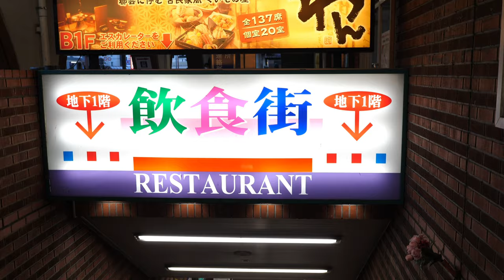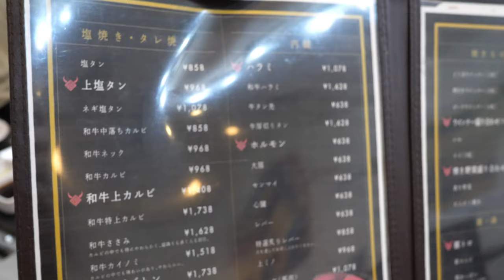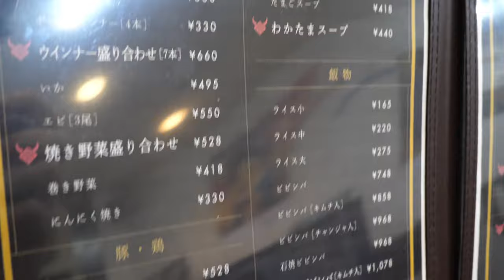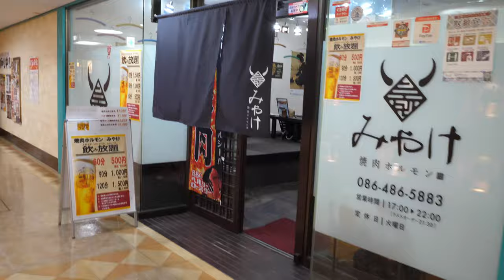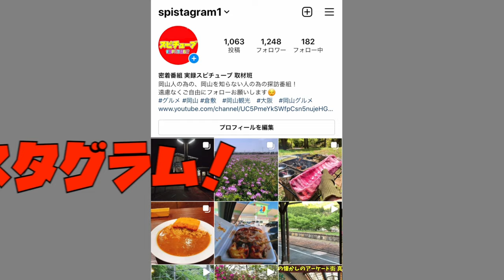倉敷駅の南口 ビル地下にある焼肉店 飲み放題60分500円